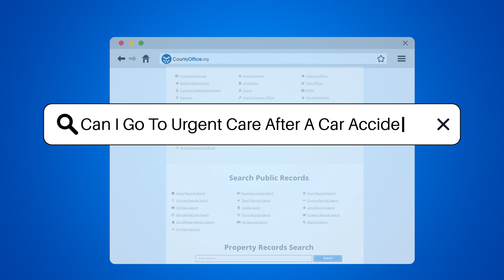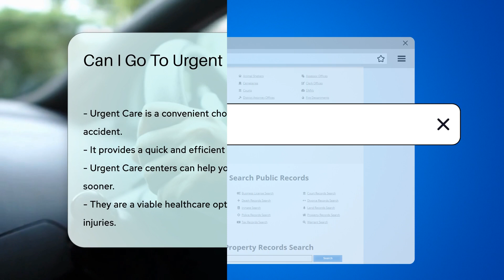Can I Go To Urgent Care After A Car Accident? - CountyOffice.org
Can I Go To Urgent Care After A Car Accident? In the aftermath of a car accident, it's crucial to know where to seek medical attention. Urgent Care centers offer a practical solution for those moments when you need medical assistance without the extreme measures of an emergency room. Our latest video delves into the role of Urgent Care in post-accident care, outlining when it's appropriate to choose this healthcare option and the benefits it provides.

Urgent Care centers bridge the gap in healthcare services, providing treatment for a range of non-life-threatening conditions that may arise from minor vehicle collisions. They offer a cost-effective and time-efficient alternative to the ER, ensuring that you receive the necessary care without the long wait times and high medical bills.

However, it's important to recognize the limitations of Urgent Care. For serious injuries or if you're in considerable pain, the emergency room is your best bet. Our video will guide you through making the right choice for your health and safety after an accident.